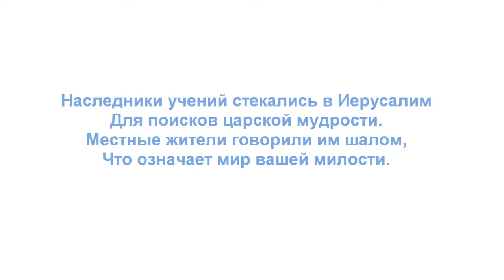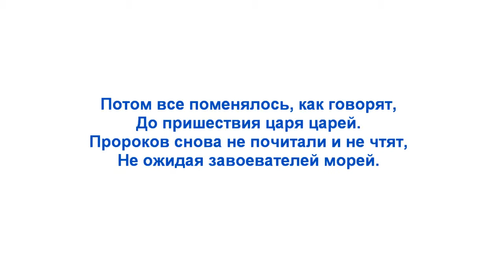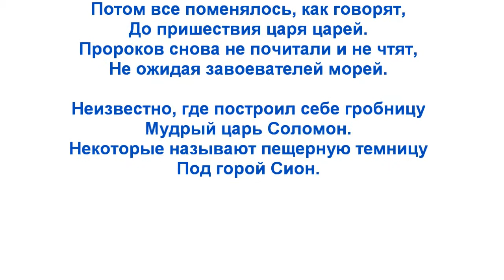Тайна царя Соломона. King Solomon's enigma.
Стихотворение "Тайна царя Соломона". Автор - Теймураз Мамучадзе.
Изображение - Luca Giordano – Dream of Solomon – God promises Solomon Wisdom.